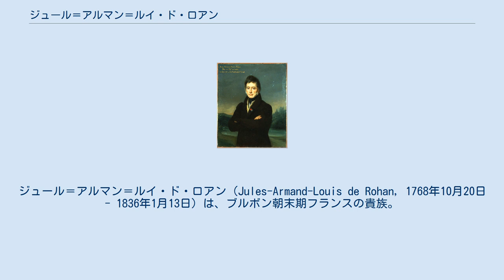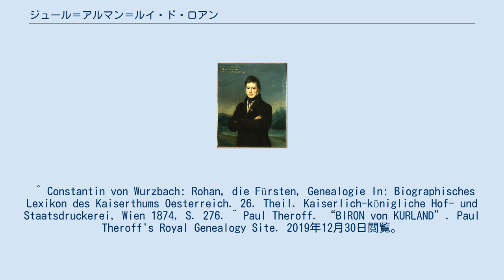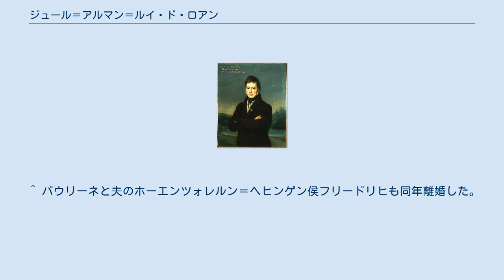ジュール＝アルマン＝ルイ・ド・ロアン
ジュール＝アルマン＝ルイ・ド・ロアン（Jules-Armand-Louis de Rohan, 1768年10月20日 - 1836年1月13日）は、ブルボン朝末期フランスの貴族。
フランス革命後はオーストリア帝国に移住・帰化した。
 ゲメネ公アンリ・ド・ロアンとその妻ヴィクトワール・ド・ロアンの間の第5子・三男。
フランス革命勃発後、家族と共にオーストリア領ボヘミアに亡命する。
2人の兄シャルル＝アラン及びヴィクトルと一緒にオーストリア帝国軍に仕官し、陸軍少将の階級を授けられた。
 1800年6月23日ザーガンにて、欧州有数の富裕な女子相続人だったザーガン女公ヴィルヘルミーネと結婚。
しかし妻の妹パウリーネと不倫関係に陥り、間に婚外子が生まれる結果となり、ヴィルヘルミーネとは1805年離婚した。
1806年ジェピーン城を購入し住まいとした。
 1833年5月15日、相続人が無いため甥のカミーユ及びバンジャマン（1804年 - 1846年）と養子縁組をした。
ただしカミーユはルイの2人の兄の死後、ロアン家の家督・爵位・資産を継承する予定だったため、1836年ルイが死去した際は、バンジャマンがその個人資産を全て相続した。
 義妹のパウリーネ・フォン・ザーガンとの間に婚外子の娘を1人もうけた。
 ^ Constantin von Wurzbach: Rohan, die Fürsten, Genealogie In: Biographisches Lexikon des Kaiserthums Oesterreich. 26. Theil. Kaiserlich-königliche Hof- und Staatsdruckerei, Wien 1874, S. 276. ^ Paul Theroff. “BIRON von KURLAND”. Paul Theroff's Royal Genealogy Site. 2019年12月30日閲覧。
 ^ パウリーネと夫のホーエンツォレルン＝ヘヒンゲン侯フリードリヒも同年離婚した。
 ^ Constantin von Wurzbach: Rohan-Rochefort-Montauban, Camille Joseph Philipp Idesbald Fürst In: Biographisches Lexikon des Kaiserthums Oesterreich. 26. Theil. Kaiserlich-königliche Hof- und Staatsdruckerei, Wien 1874, S. 275. ^ Paul Theroff. “DOHNA”. Paul Theroff's Royal Genealogy Site. 2019年12月30日閲覧。